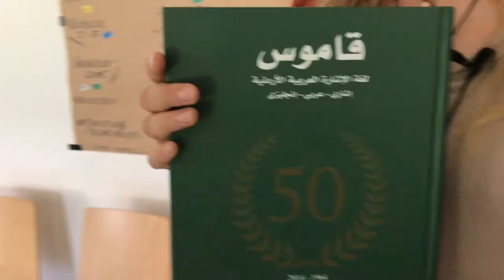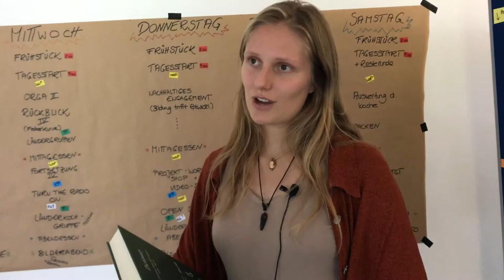Paulas "Mitbringsel" aus Jordanien - weltwärts mit der Diakonie Württemberg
Paula hat ein Jahr lang einen Freiwilligendienst in Jordanien geleistet. Was hat ihr das Auslandsjahr gebracht? Welchen Tipp hat sie für Leute, die auch ein Jahr ins Ausland wollen?

Die Einsatzstelle in Jordanien hat Paula über das x-change-Programm unseres Anbieters "Diakonie Württemberg" bekommen. Wäre so ein Einsatz auch etwas für DICH?

Viele weitere Einsatzstellen für Freiwilligendienste in Deutschland und in aller Welt findest du über unsere Stellensuche: